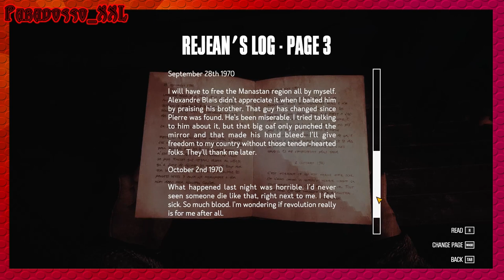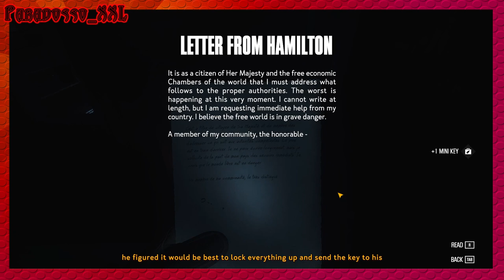😈 KONA | Revenge EP. 05 😈